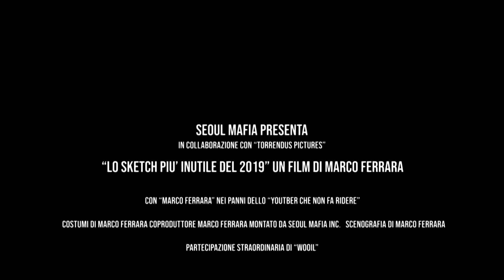I CANTANTI che gli ITALIANI non sanno PRONUNCIARE!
LEGGIMI!

Nuovo video sulle differenze di pronuncia e questa volta parleremo di musica e in particolare delle pronuncie dei cantanti nel mondo.

Riuscirà anche questa volta il cinese a sbaragliare tutto il resto del mondo con le sue pronuncie sbrembettate?

Solo Jiho l'amore mio potrà rispondere a questa domanda.

Pizza...carbonara...CIAO!!

💁🏼‍♂️-WOOIL-

💁‍♂️-JIHO-

💁🏾-BATINNA-

💁🏻-GINA-

💁🏽-MEI-

💌 Se volete inviarmi qualcosa:

Ferrara Marco,
Geopyoung Town, 3rd floor, 314
622-1 Nonhyeon-Dong, Gagnam-Gu
21653, Seoul
SOUTH KOREA